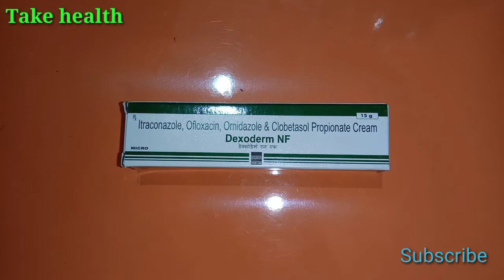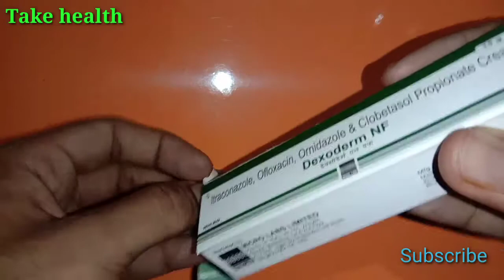Dexoderm nf cream uses in hindi/urdu/Dinaye ka ilaj in hindi/Dexoderm nf cream review in hindi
Dexoderm nf cream

MRP 85

15g of tube

Company। Micro laboratory

Composition। Itraconazol,ofloxacin,ornidazole and clobetasol propinate

Horlicks protein

Horlicks rifil

horlicks chocolate flower

protinex pouder

protein shake

nangrow pouder

cerlac

Info gharelu nuskhe